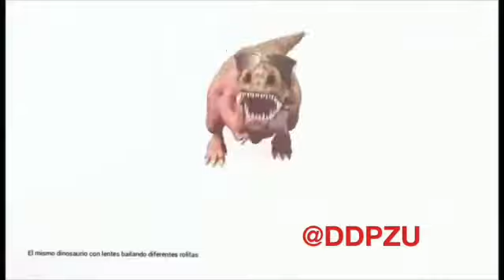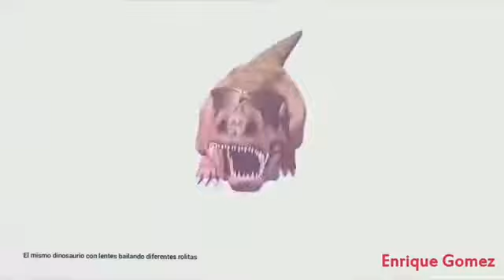Cállese viejo lesbiano y Cállese vieja piruja profe páseme del año (video oficial) 2018